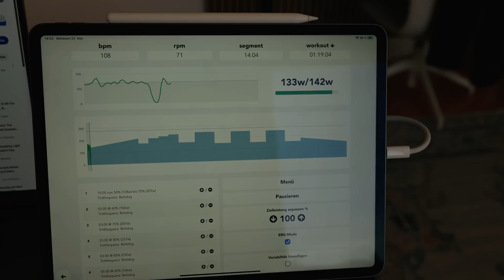TRIATHLON Trainingswoche feat. Fred Funk I Projekt Ironman Hawaii 2024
Der erste Vlog einer kompletten Trainingswoche vom Projekt Ironman Hawaii, inklusive Off Season Race, bei der Multri-Kulti-Tour von Niclas Bock in Hamburg. Aktuell sagt der Trainingsplan noch Training nach Lust und Laune an. Ab dem 11.12 wird es dann ernst und die 36 Wochen Vorbereitung für den Ironman Frankfurt starten. Ab da heißt es dann fokussieren und durchziehen. Bis dahin: Spass haben und einfach machen worauf ich Bock habe.

Hier gehts zu unserer APP - Pushing Limits Club!